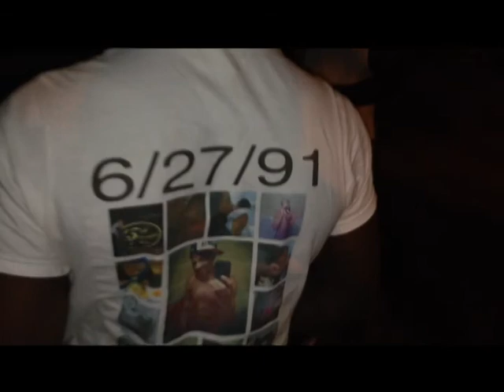2 lyricists 1 Mic-Money Fornication ft. Dj KBeats